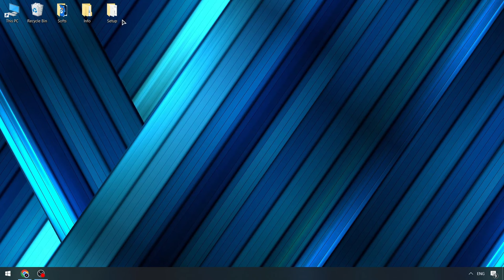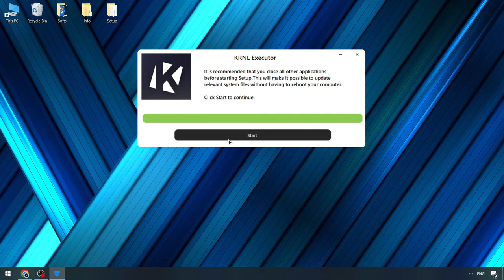KRNL Script Roblox | Free KRNL Executor [Best Version 2024] | KRNL Script Keyless Update [NEW 2024]